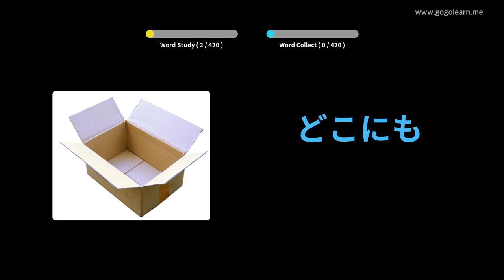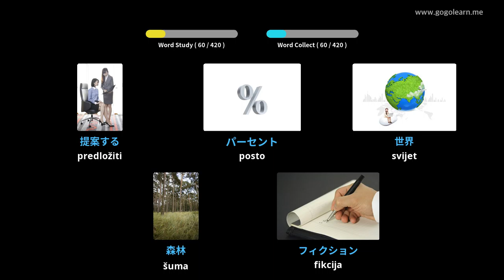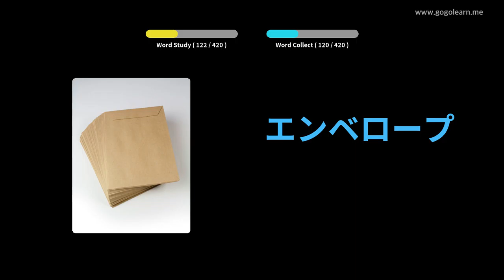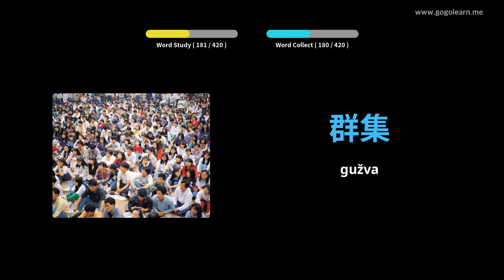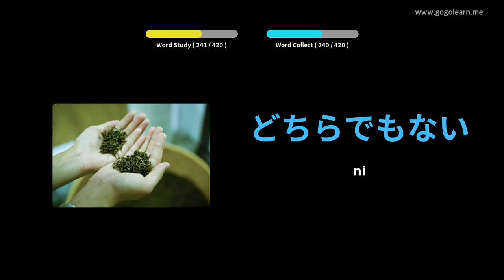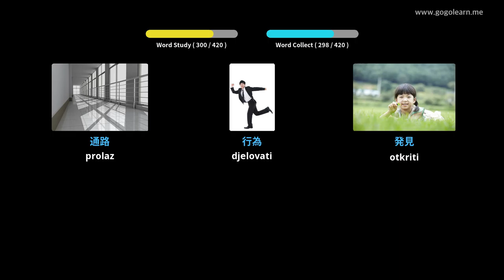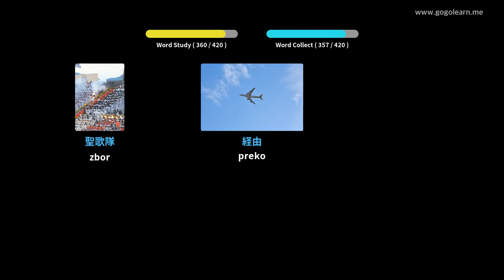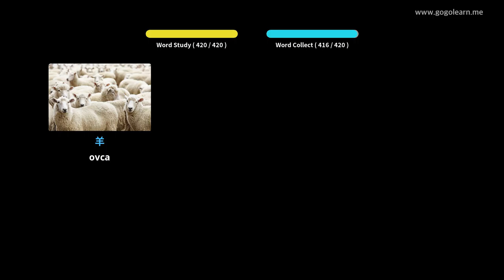Srednja škola japanskog vokabulara 2 | Golearn